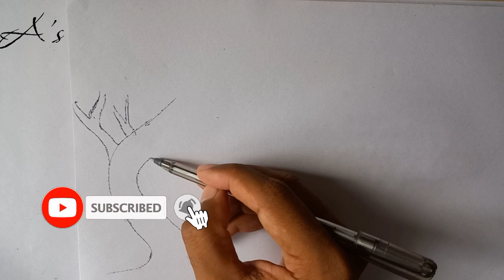Acrylic Painting of Tree | Acrylic with Pencil | Autumn Season Tree Painting Tutorial | A's art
painting
acrylic painting tutorial
acrylic painting
how to paint
how to use acrylic paint
how to make painting
easy painting
painting tress
painting objects
painting ideas
 drawing,easy pencil drawing,easy girl backside drawing,drawing for beginners
Girl Portrait Drawing
Girl face sketching
How to draw a girl From Back side|step by step|Easy Girl drawing|Pencil Sketch For Beginners
girl drawing
easy drawing
how to draw a girl
drawing
pencil drawing
drawing girl
girls drawing
simple drawing
drawing pictures
drawing video
girl draw
drawing easy
step by step
girldrawing
basics of portrait drawing for beginners
portrait drawing techniques for beginners
hair Drawing tutorial
free hand portrait Drawing
Pencil drawing process
Portrait
Portrait Drawing
Girl Portrait
pencil shading drawing
sketching tutorial
actress drawing step by step
illustrator drawing
how to draw a girl with Wet Hair
girl with wet hairs portrait drawing
Sketching in illustrator
Adobe illustrator pencil drawing
realistic pencil drawing tutorial
art materials for realistic drawing
realistic drawing with apsara pencil
pencil drawing actor
How to draw portrait sketch
realistic drawing of objects
pencil drawing beautiful pictures
sketchbook water colour painting
sketchbook painting tutorial
a level art sketchbook
Nature drawing and painting channel
Art at home YouTube channel
Pencil drawing girl face new
Sketching
Sketchbook
Drawing guide
Sketch photo editing
Sketch easy
Sketch new
Easy way to draw a girl
Drawing pictures
Drawing easy
Drawing banane ka tarika
Drawing house
Drawing cartoon
Drawing girl
Painting pictures
Painting drawing
drawing
sketch Drawing
how to draw
easy drawing
how to draw face step by step
easy sketching
girl drawing
face drawing
face Sketching
drawing tutorial
How to sketch a girl
How to draw a real girl
Real girl Drawing
Live sketch
How to draw live
Live Sketching have